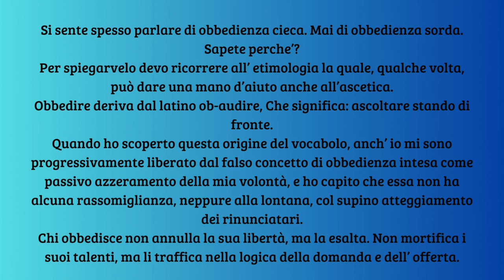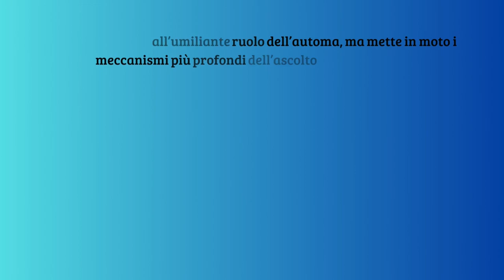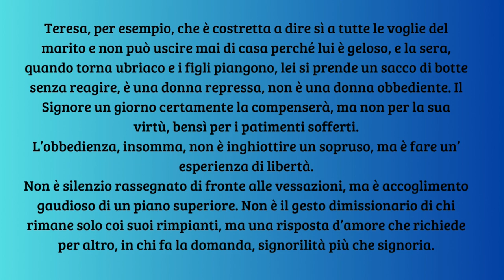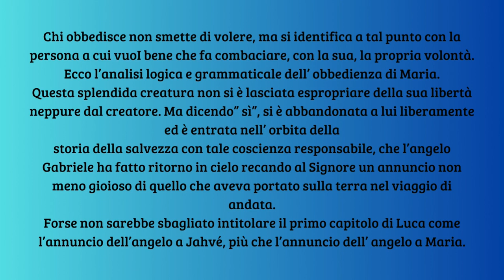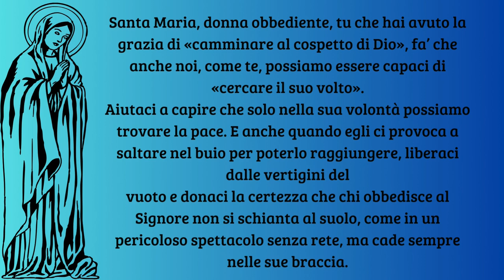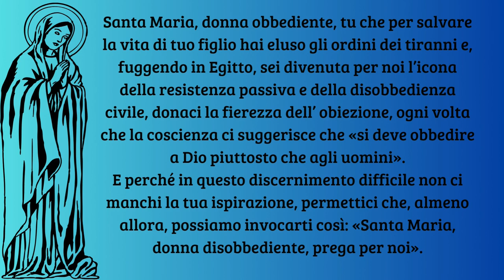Maria, Donna obbediente - Don Tonino Bello